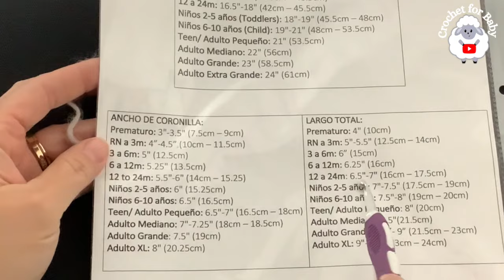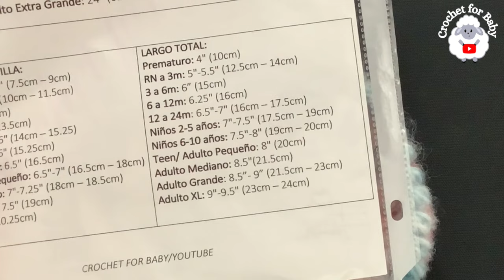Lindo gorro con punto fantasia puff super fácil con medidas para TODAS LAS EDADES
COMO TEJER UN GORRO PARA ADULTOS: Puntada fantasia super facil con medidas para TODAS LAS EDADES
Bienvenidos a mi canal de tejidos a crochet y dos agujas! En este tutorial, te mostraré cómo tejer con ganchillo este gorro para adultos con el punto fantasia puff o punto frijol con medidas para todas las tallas. Aprenderás paso a paso cómo crear este proyecto de tejido a mano, perfecto para regalar o mimar a tu pequeño. Además, compartiré consejos útiles y trucos para que tu gorro quede perfecto.

En este video, encontrarás:

 • Materiales necesarios.
 • Instrucciones detalladas de tejido.
 • Cómo adaptar el gorro a diferentes tallas.
 • Consejos para un resultado profesional.

Si te encanta el tejido y estás buscando un proyecto encantador y facil, ¡este tutorial es para ti! Si tienes alguna pregunta o sugerencia, déjalas en los comentarios. ¡Empecemos a tejer!

Les pido de favor que no lo hagan pasar por suyo. Mis patrones son para uso personal, puedes vender el producto final, pero por ningún motivo dupliques, copies o utilices mis diseños y/o patrones para otro motivo. Los videos los pueden compartir en cualquier plataforma en línea simplemente pongan el nombre de mi canal (CROCHET FOR BABY). Mil gracias por su comprensión y por respetar mis derechos como diseñadora. Respetemos el trabajo de los demás.